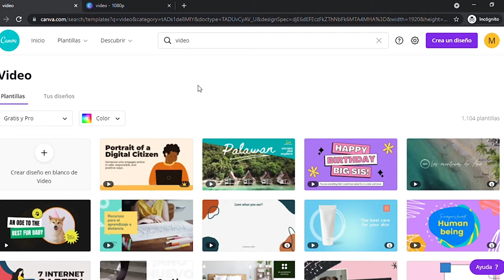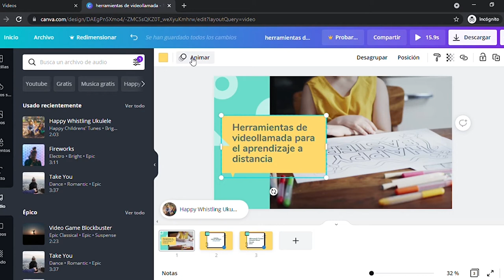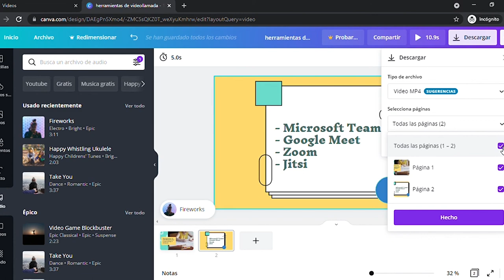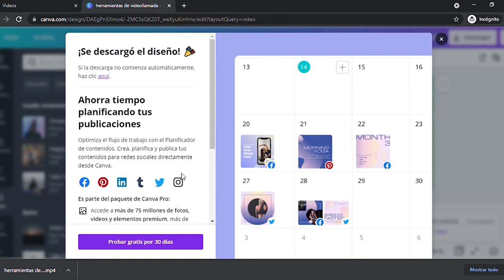💡Crea videos rápidos en Canva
Crea videos en minutos con el programa para editar videos online gratis de Canva. Podrás hacer videos con música, fotos y mucho más.